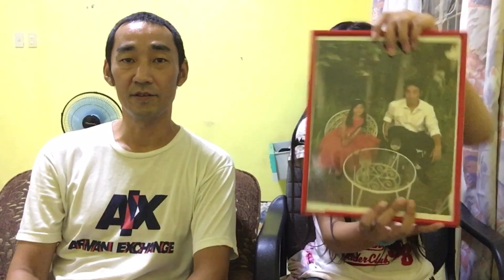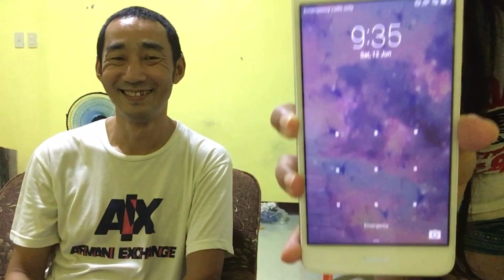感謝・謝罪・目標・夢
少しお話しさせて頂きます